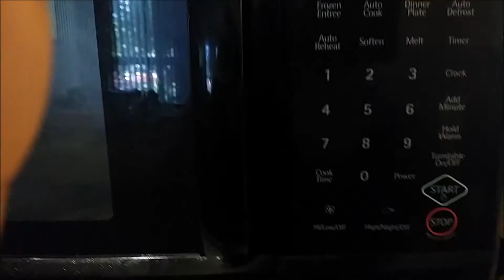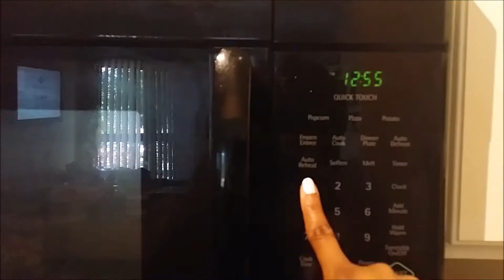Korean "SPICY" Ramen Noodle Challenge